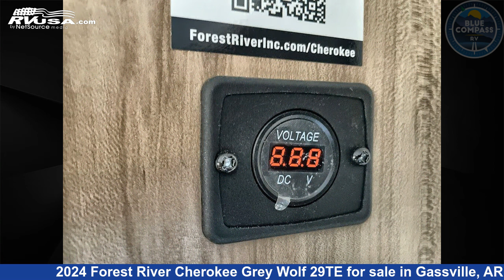Incredible 2024 Forest River Cherokee Grey Wolf Travel Trailer RV For Sale in Gassville, AR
This 2024 Forest River Cherokee Grey Wolf 29TE is a Travel Trailer RV. It is located in Gassville, AR 72635 and is offered for sale by Blue Compass RV Gassville. This New Forest River Is 37' 0" in length and features a Bryce Canyon interior, sleeps 9, Slideout, and 40 gal fresh water capacity. The floorplan layout of this Travel Trailer features Bunkhouse, Front Bedroom, Outdoor Kitchen, Two Entry/Exit Doors, U-Shaped Dinette.